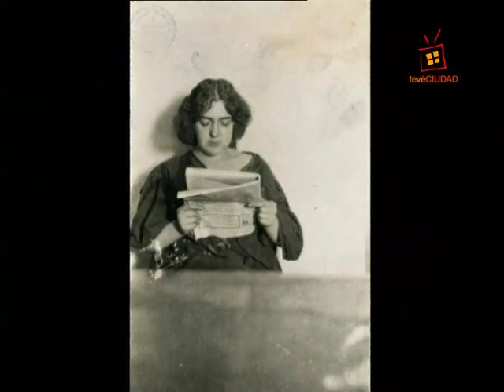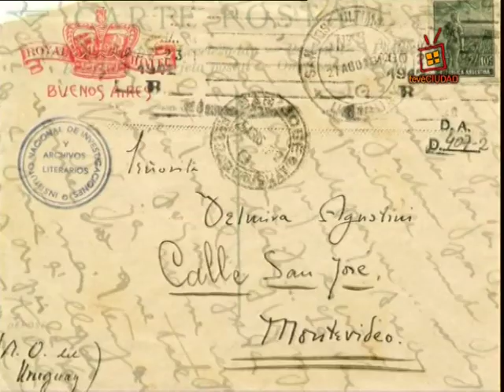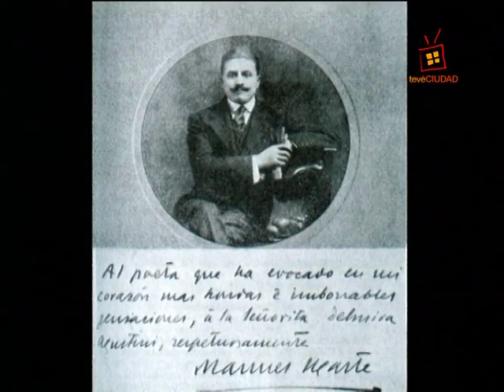Delmira Agustini. Dossier «Los libros y el viento»